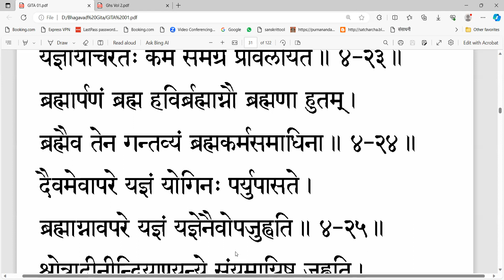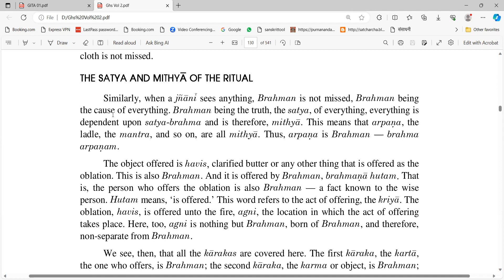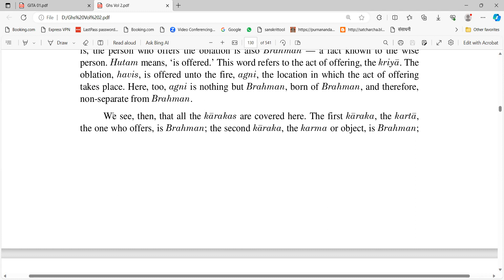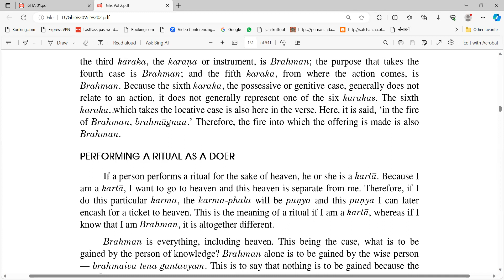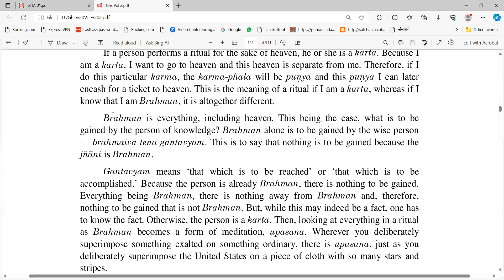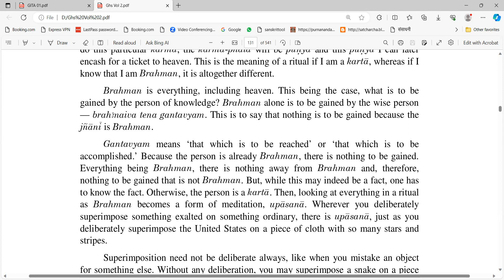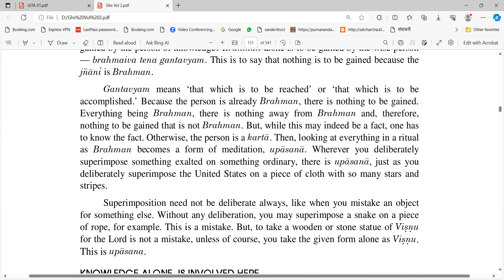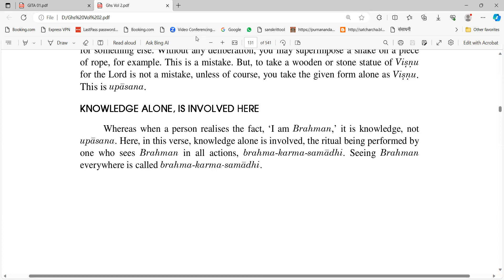173 Bhagavad Gita Home Study Course (Fourth Chapter)